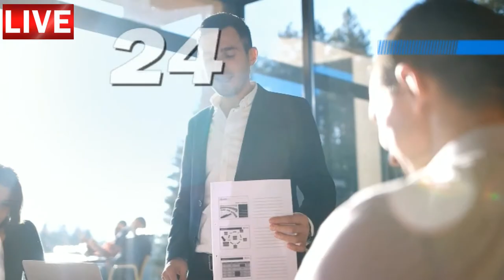Aula de inglês: TRAVEL Workshop Thomas A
🔘RuiEnglish Lec: TRAVEL Workshop Thomas A

Listen to three people who participated in workshops for their jobs.
What type of workshop did each person attend?

Anne
Thomas
Paulina

What did each person learn from his or her workshop experience?
Listen again.
Anne
Thomas
Paulina

Would you like to take part in such workshops? Why or why not?

- Diferenciais

- Diferenciais